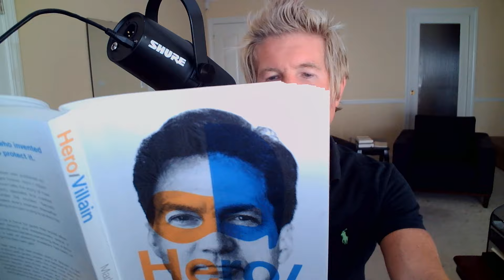Inside the Mind of Satoshi - New Book on Bitcoin's Mysterious Creator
Join me as I dive into the backstory and insider details revealed in the new book "Hero/Villain: Satoshi - The Man Who Built Bitcoin" by Mark Egington. I'll share excerpts from compelling chapters describing the author's experiences meeting Calvin Ayre and Craig Wright.Learn how the white paper evolved from Wright's early 80-page draft to the polished 9-page version released under Satoshi Nakamoto's name, edited by Wright's collaborator Dave Kleiman. Hear Wright's own recounting of the genesis of Bitcoin and his frustrations in bringing the innovative idea to life.This behind-the-scenes look provides fascinating context on the beginnings of Bitcoin and the mysterious figure of Satoshi Nakamoto. Don't miss these insights from Wright and others close to the origins of this monumental invention. I'm honored to participate in sharing this story and strive to shed light on the book for the benefit of the community.

@gavinmehl x
@gavingmehl  IG
Gavin917